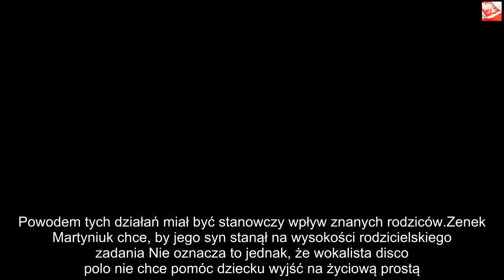Zenek Martyniuk postawił synowi ultimatum? Pomoże mu pod stanowczym warunkiem | Powiększenie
Dzięki za oglądanie! Jeśli lubisz wideo, zdobądź je i udostępnij znajomym. Kliknij tutaj, Zenek Martyniuk planuje zrobić wszystko, aby jego wnuczce niczego nie brakowało. Wokalista zdecydował się więc pomóc synowi w wyjściu na prostą, jednak postawił mu bardzo stanowczy warunek. Bycie dobrym dziadkiem jest ewidentnie dla piosenkarza najważniejszą życiową rolą. Zenek Martyniuk należy do grona najbardziej znanych wokalistów disco polo w naszym kraju. Postać gwiazdora nigdy nie kojarzyła się opinii publicznej z burzliwymi skandalami obyczajowymi, co w ostatnim czasie uległo zmianie. Wszystko przez postawę jego syna, a konkretnie problemy Daniela M. z narkotykami, policją oraz młodą żoną. Niespodziewanie mężczyzna zdecydował się powrócić do rodziny i naprawić relację z partnerką. Powodem tych działań miał być stanowczy wpływ znanych rodziców.Zenek Martyniuk chce, by jego syn stanął na wysokości rodzicielskiego zadania Nie oznacza to jednak, że wokalista disco polo nie chce pomóc dziecku wyjść na życiową prostą. Informator z otoczenia rodziny Martyniuków opowiedział w wywiadzie dla „Faktu” o decyzji podjętej przez gwiazdora. Ojciec zaproponował Danielowi pomoc finansową, jeśli ten wreszcie się ustatkuje i zajmie rodziną, która na niego czeka.    – Danielowi wcale nie było śpieszno do rodzącej żony. To bardziej dziadkowie wyrywają się do wnuczki. (…) Daniel nie pracuje, nie ma żadnych oszczędności, a rodzice dawno nie mają na niego wpływu. Chyba zaszantażowali go, że jeśli się nie zmieni, odetną go od pieniędzy. A jemu zależy teraz na otwarciu nowej knajpy w stolicy – ujawnił przyjaciel rodziny Martyniuków, czym naprawdę zadziwił licznych fanów gwiazdora disco polo.Zenek Martyniuk postawił synowi stanowcze ultimatum Jak donosi „Fakt”, prowadzony przez Daniela w Białymstoku pub został już wystawiony na sprzedaż. Jeśli młody mężczyzna będzie chciał rozkręcić nowy interes, rodzice nie zamierzają pomóc mu bezwarunkowo. Będzie musiał powrócić do domu i zająć się żoną oraz nowonarodzonym dzieckiem w należyty sposób.   – Chcą mu pomóc, ale postawili warunek: ma zadbać o swoją rodzinę. Oni są ciepłymi ludźmi, bardzo rodzinnymi, ale przez karierę Zenka nie mieli wystarczająco czasu dla syna. Teraz chcą to wynagrodzić i jemu, i jego córce – wyznała także osoba z otoczenia Martyniuków, którzy wyraźnie przejęli się rolą dziadków.